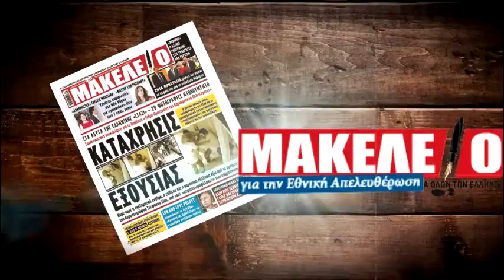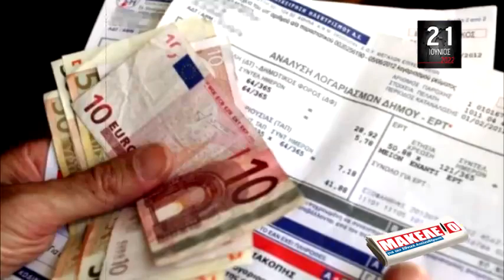Teaser εφημερίδας μακελειό Τρίτη 21 Ιουνίου 2022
Εθνική Απελευθέρωση